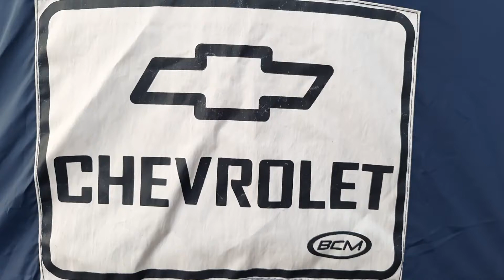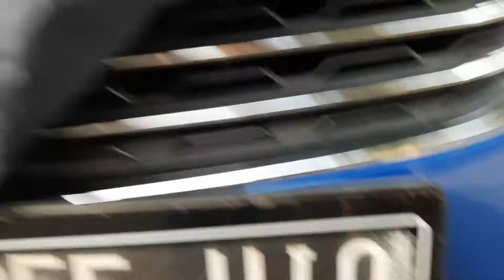Chevrolet Trax Diecast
Ini benar-benar miniatur Chevrolet Trax isi dalamnya juga persis banget. Dan sudah menjadi barang langka.. mungkin 3-5  thn ke depan harganya bisa naik luar biasa. Saat ini rata2 di online harganya 1.8 jt. selamat berburu T-Rax.